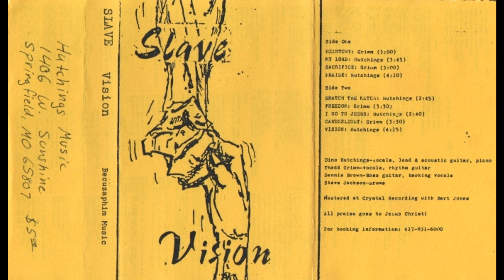SLAVE (Vision) - 06 - Freedom (1994)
Slave
Vision
1994 Independent
Springfield, Missouri, USA

Dino Hutchings – Vocals, lead guitar, acoustic guitar, piano
Thadd Grimm – Vocals, rhythm guitar
Dennis Brown – Bass guitar, backing vocals
Steve Jackson – Drums

Note:

Someone else recorded audio too low. I fixed volume (normalize) & edited out long start.ReEncoded to 320kbps / 48khz

Side 1:

Heartcry
My Lord
Sacrifice
Praise

Side 2:

Sratch the Katch
Freedom
I Go to Jesus
Candlelight
Vision